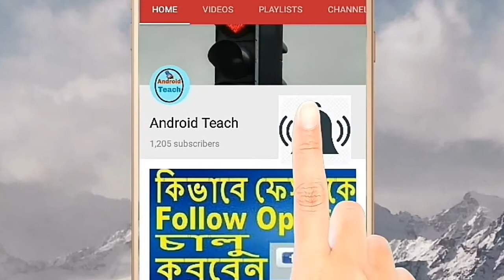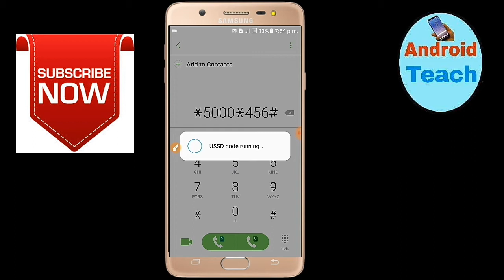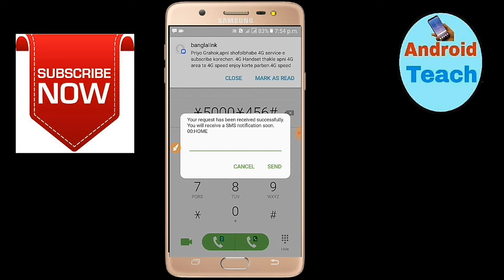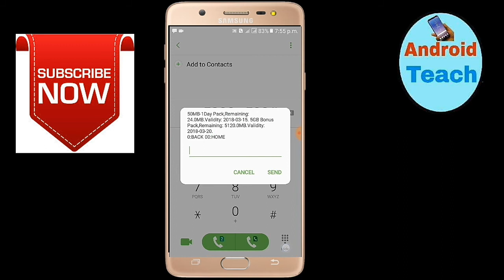Free up to 5 GB free banglalink SIM without any money। সিমে ৫ জিবি ফ্রি নেন কোনো টাকা ছাড়া।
Free up to 5 GB free banglalink SIM without any money। সিমে ৫ জিবি ফ্রি নেন কোনো টাকা ছাড়া। Android Teach চ্যানেলে এ আপনাদের সবাইকে স্বাগতম। বন্ধুরা আমার ভিডিও টি যদি আপনাদের কাছে ভালো লাগে তাহলে অবশ্যই লাইক, কমেন্ট, শেয়ার এবং সাস্বকাইব করতে ভুলবেন না। ডায়াল করুন:*5000*456# (see something new learn something new)(নতুন কিছু দেখুন - নতুন কিছু শিখুন) Click this link to subscribe to our channel ~~Click this link to view all the videos in our channel ~~কিভাবে ফেসবুক ফলোয়ার অপশন টি চালু করবেন ~~কিভাবে জিমেইল আইডি পাসওয়ার্ড ভুলে গেলে ও আবার ফিরিয়ে আনবেন কিভাবে একটি জিমেইল একাউন্ট তৈরি করবেন মোবাইল সেটিং এর গোপন রহস্য ~~~Follow me Facebook